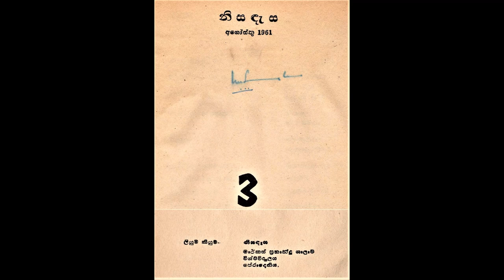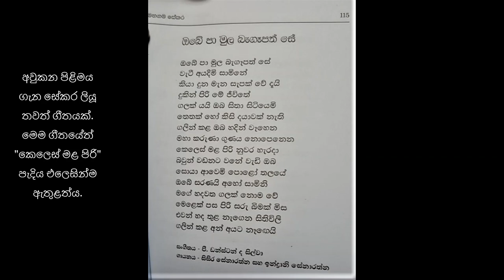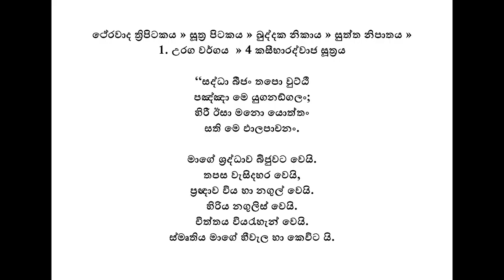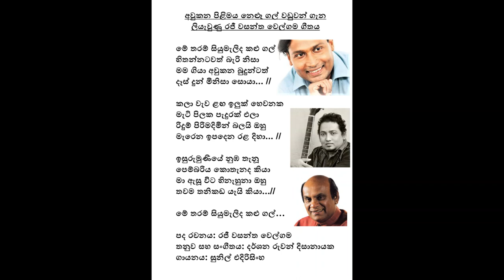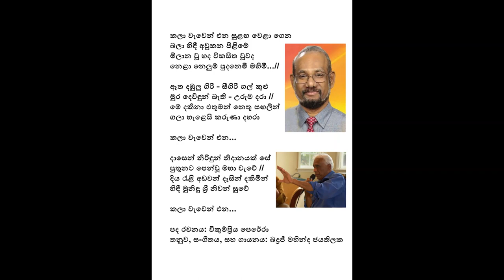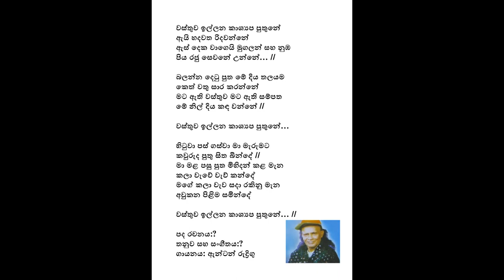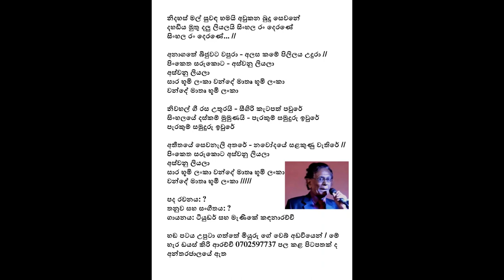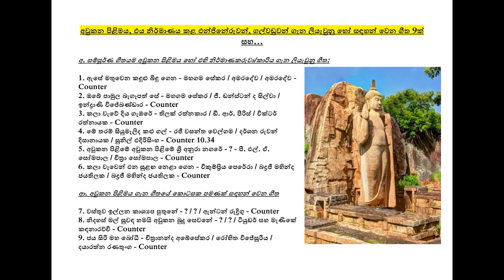Nine Avukana Songs අවුකන ගී නවයක් සහ සේකර, බ්‍රෝහියර්, සහ කුමාරගම කුදු වූ - නොවූ සැටි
මෙම ගීතවල සහ කවි කපා ඇලවිය හැකි මයික්‍රෝසොෆ්ට් වර්ඩ් එකක් ලෙස ලබා ගන්න පහත ලින්කුවට යන්න.
මෙම ගීතයේ පද රචනය භද්‍රජී මහින්ද ජයතිලකගේමය. විකුම්ප්‍රිය පෙරේරා යන සටහනත් ඔහුගේ සී.ඩී. කවරයත් වැරදි තොරතුරකි.

ගී පටුන
අ. සම්පූර්ණ ගීතයම අවුකන පිළිමය හෝ එහි නිර්මාණකරුවා/කාරිය ගැන ලියැවුනු ගීත:
1. ඇසේ මතුවෙන කඳුළු බිඳු ගෙන - මහගම සේකර / අමරදේව / අමරදේව - Counter 0.00
2. ඔබේ පාමුල බැගෑපත් සේ - මහගම සේකර / ජී. ඩන්ස්ටන් ද සිල්වා / ඉන්ද්‍රාණි විජේබණ්ඩාර - Counter 3.20
3. කලා වැවේ දිය ගැඹරේ - තිලක් රත්නකාර / ඩී. ආර්. පීරිස් / වික්ටර් රත්නායක - Counter 7.05
4. මේ තරම් සියුමැලිද කළු ගල් - රජී වසන්ත වෙල්ගම / දර්ශන රුවන් දිසානායක / සුනිල් එදිරිසිංහ - Counter 10.40
5. අවුකන පිළිමේ අවුකන පිළිමේ ශ්‍රී අනුරා නගරේ - ? - පී. එල්. ඒ. සෝමපාල / චිත්‍රා සෝමපාල - Counter 14.40
6. කලා වැවෙන් එන සුළඟ නෙළා ගෙන - බද්‍රජී මහින්ද ජයතිලක / බද්‍රජී මහින්ද ජයතිලක / බද්‍රජී මහින්ද ජයතිලක - Counter 17.50

ආ. අවුකන පිළිමය ගැන ගීතයේ කොටසක පමණක් සඳහන් වෙන ගීත
7. වස්තුව ඉල්ලන කාශ්‍යප පුතුනේ - ? / ? / ඇන්ටන් රුද්‍රිගු - Counter 23.25
8. නිදහස් මල් සුවඳ හමයි අවුකන බුදු සෙවනේ - ? / ? / ටියුඩර් සහ මැණිකේ කඳනාරච්චි - Counter 27.25
9. ජය සිරි මහ බෝධී - චිත්‍රානන්ද අබේසේකර / රෝහිත විජේසූරිය / දයාරත්න රණතුංග - Counter 30.35

ජ්‍යෙෂ්ට කථිකාචාර්ය රුවනි සිසිජා දිවයින පුවත් පතට 2016 මැයි මස ලියූ "බ්‍රෝහියර්ට සහ සේකරට හමුවූ අවුකන පිළිමය" යන මැයෙන් ලියූ ලිපිය, "මගේ කුදු බව" විමර්ශනාත්මකව සාකච්ඡාවට ලක් කළ වරුණ මනම්පේරි, සහ සිසිජා ගේ ලිපිය එම සාකච්ඡාවට එකතු කළ සිංදු ඇනෝ

මෙම වීඩියෝවේ ගීත එකතුවට විශාලම දායකත්වයක් සහ උත්තේජනයක් ලබා දුන්නේ ජාතික අධ්‍යාපන ආයතනයේ (National Institute of Education) ජ්‍යෙෂ්ට කථිකාචාර්ය රුවනි සිසිජා දිවයින පුවත් පතට 2016 මැයි මස ලියූ "බ්‍රෝහියර්ට සහ සේකරට හමුවූ අවුකන පිළිමය" යන මැයෙන් ලියූ පහත ලිපියෙනි. එම ලිපිය කියවීමට පහත විස්තරයේ ඇති ලින්කුවට යන්න.

"බ්‍රෝහියර්ට සහ සේකරට හමුවූ අවුකන පිළිමය" ජ්‍යෙෂ්ට කථිකාචාර්ය රුවනි සිසිජා

"ඇසේ මතුවෙන කඳුළු බිඳු ගෙන" ගීතයේ "මගේ කුදු බව" විමර්ශනාත්මකව සාකච්ඡාවට ලක් කළ වරුණ මනම්පේරිටත්, සිසිජා ගේ ලිපිය එම සාකච්ඡාවට එකතු කළ සිංදු ඇනෝටත් විශේෂ ස්තුතිය. මහගම සේකර පොත් පිටු ඡායා රූප ලබා දුන් ඉන්දක මදනායකට ස්තුතිය.

කුදු බව
• කුදු (නාම විශේෂණය) 1. කුඩා, පුංචි, බාල, සුළු, නොවැදගත්, පහත් (පාලි තත්සම - ඛුද්ද / ඛුද්දක - කුඩා, ක්ෂුද්‍ර) ගුණසේන මහා ශබ්දකෝෂය - හර්ස්චන්ද්‍ර විජයතුංග - පිට 567
• කුදු (adjective) small, short, dwarfish; චාල්ස් කාටර් ශබ්දකෝෂය - පිට 176

කුමාරගම, සේකර, සහ බ්‍රෝහියර් කුදු වූ - නො වූ හැටි
1. විමලරත්න කුමාරගම 1960 දී* (මගේ කුදු බව පෙනෙන්නේ නැත),
2. මහගම සේකර 1962 දී** (ඉහළ නිල්වන් අහස විනිවිද, නැඟෙන ඔබගේ යෝධ බුදු බඳ, මගේ නෙත සිත මෝහනය කර, මගේ කුදු බව පසක් කොට ඇත) සහ
3. රිචර්ඩ් ලෙස්ලි බ්‍රෝහියර් 1965 දී (I felt an insignificant pygmy in its presence, and humbled - යෝධ බුදුරුව අභිමුවේ ඔද බිඳි මා අල්පේශාක්‍ය වාමනයකු ලෙස මට හැඟුනි) යෝධ බුදු පිළිම ඉදිරියේ කුදු වූ හැටි.

*කුමාරගම මෙම කවිය 1960 දී ලියූ බව අදාළ පොතේ සඳහන් වෙතත් ඔහු එය යම් මුද්‍රිත මාධ්‍යයකින් පල කළාද නැද්ද යන්න ගැන සටහනක් නොවේ.
** සේකර 1961 නිසඳැස සඟරාවේ පල කළ "අවුකන" කවියේ මෙම කොටස නැති බැවින් 1962 දී මුල් කවිය සංස්කරණය කිරීමේ දී එක් කළ කොටසක් ලෙස සැළකිය හැක. සේකරගේ "කුදු බව" යන පදයට, කුමාරගමගේ කවියෙන් ආභාසයක් ලැබුනා ද නැද්ද යන්න නිශ්චිතවම කිව නොහැකි නමුත් එසේ ලැබූ බවට සාධාරණ නිගමනයකට ආ හැක්කේ කුමාරගම කවිය 1960 දී සහ සේකර කවිය 1962 දී ලියූ / පල වූ බව සඳහන් හෙයිනි. නමුත් කුමාරගම කවියෙන් සේකර ලද එකම මූලික ආභාසය "කුදු බව පසක් කිරීම" නම් වචන ලෙස පෙනේ.
***බ්‍රෝහියර් මෙය ග්‍රන්ථයක් ලෙස ප්‍රකාශ කර ඇත්තේ 1965 දී ය. එහිදී ඔහු අවුකන පිළිමය පළමු වරට දුටු වර්ෂය ගැන සඳහනක් නොකරතත්, ඇත්ත වශයෙන්ම අවුකන පිළිමය පළමුවරට දකින්න ඇත්තේ සරුවජනෙල් කන්තෝරුවේ වැඩ කළ 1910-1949 අතර කාලයේ විය යුතුය. "කුදු බව" පමණක් නොව සේකරගේ කවි සහ ගීත රචනා කිහිපයේම සහ බ්‍රෝහියර්ගේ අවුකන පිළිමය ගැන "ලංකාව දැකීම 1965" සටහන්වලත් අතිශය සමාන බවක් දකින්නට ඇත. සේකර, බ්‍රෝහියර් ගෙන් ආභාසය ලබා ගත්තා ද, එසේත් නැත්නම් බ්‍රෝහියර්, සේකර ගෙන් ආභාසයක් ලබා ගත්තා දැයි නිවැරදිව නිශ්චය කිරීමට නොහැකි වුවත් දෙකේ සමානතාව නම් පැහැදිලිව පෙනේ.